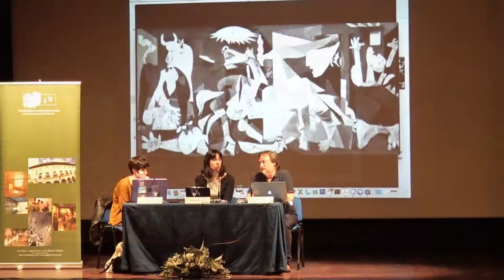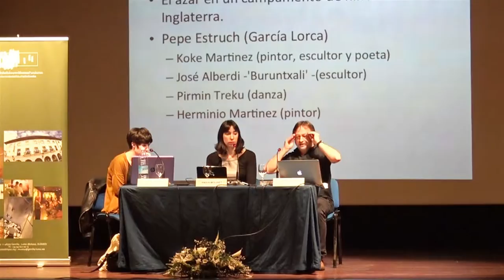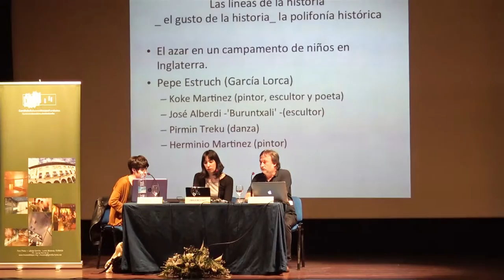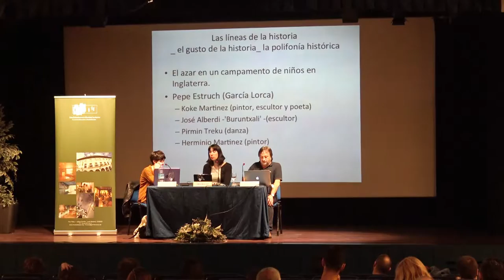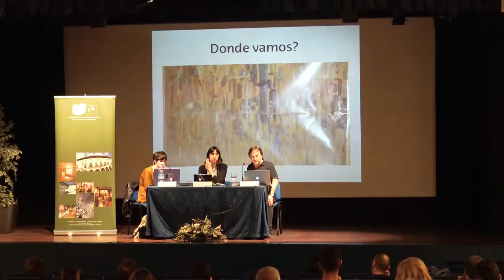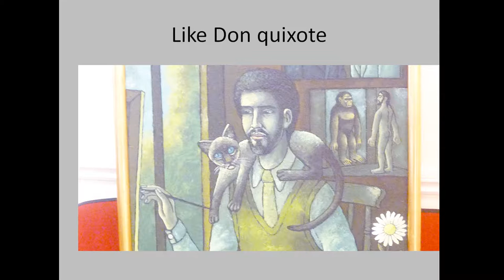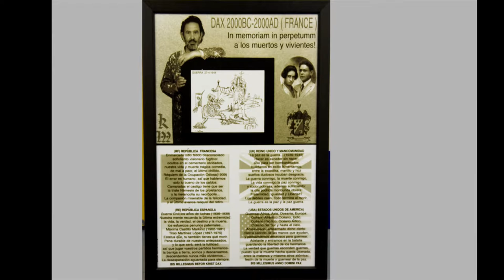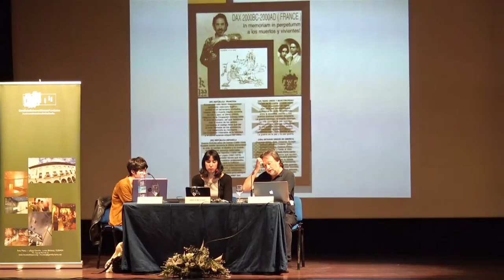"Arte para la memoria" Josu Rekalde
II seminario internacional sobre memoria histórica: Arte para la memoria. Josu Rekalde:  Arte para la memoria. MESA REDONDA 1, Profesor Catedrático de la Facultad de Bellas Artes de la UPV-EHU.
Este 2º seminario, que se celebró el 16 de junio de 2016, se enmarca dentro de la exposición "Memoria Histórica, reportaje gráfico de las secuelas amargas del franquismo" que estuvo expuesta en el Museo de la Paz de Gernika (abril-septiembre 2016).
Las jornadas “Memoriarako Artea / Arte para la memoria” pretenden dar a conocer la capacidad que tienen las prácticas artísticas contemporáneas como herramientas generadoras de discurso y de acción para la recuperación de nuestra memoria histórica.
Memoria historikoaren inguruko 2. nazioarteko mintegia: memoriarako artea. Josu Rekalde: Memoriarako artea. 1 MAHAI INGURUA, UPV/EHUko Arte Ederren Fakultateko irakasle katedraduna.
2. mintegi hau, 2016ko ekainaren 16an izan zen eta "Memoria historikoa: Frankismoaren ondorio saminei buruzko erreportaje grafikoa" erakusketarekin lotuta dago. Erakusketa Gernikako Bakearen Museoan egon zen 2016ko apiriletik irailera.
“Memoriarako Artea” jardunaldien bitartez, agerian utzi nahi da egungo praktika artistikoek diskurtsoa eta ekintza sortzeko tresna gisa duten gaitasuna, memoria historikoa berreskuratzeari begira.